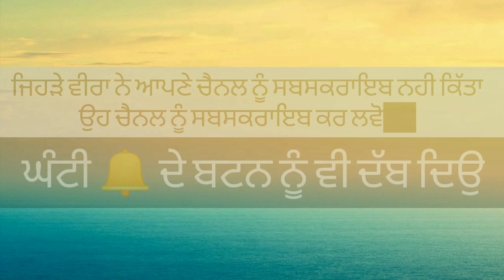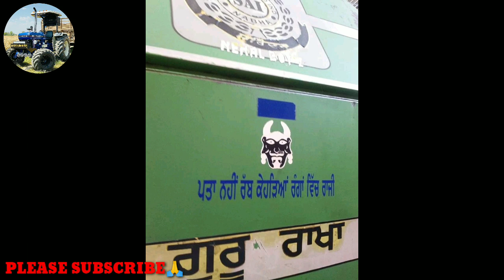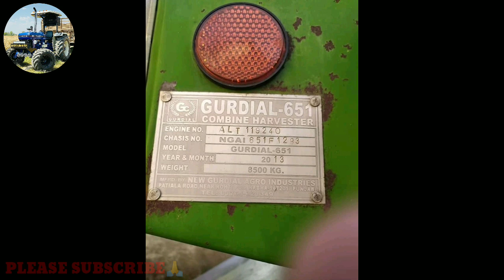Vishal 408 / surindra / M.S 985 / friends / vishal / gurdial / combine for sale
PLEASE  SHARE  AND SUBSCRIB MY CHANNEL

watch please ☝